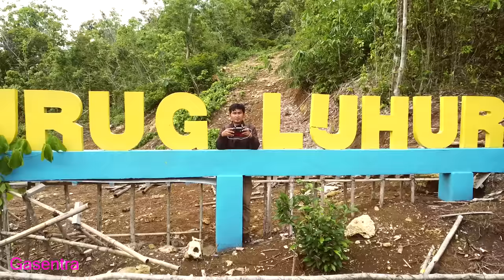BULAN DI CANGKUANG - NANIH # Pop Sunda Cover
Menampilkan kembali vokalis Gasentra dengan membawakan kawih sunda Bulan dicangkuang hasil karya Yana Kermit

Izin resmi dari pencipta lagu (Yana Kermit)